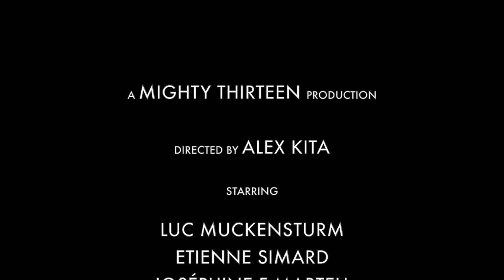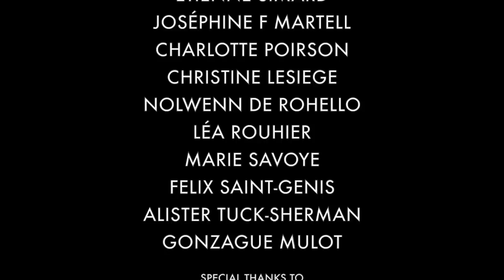Date My Mom